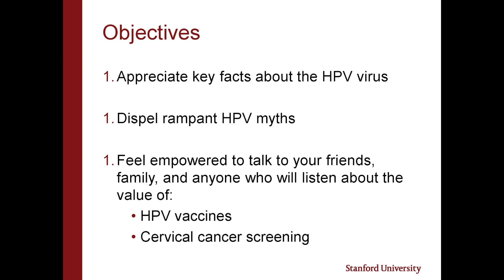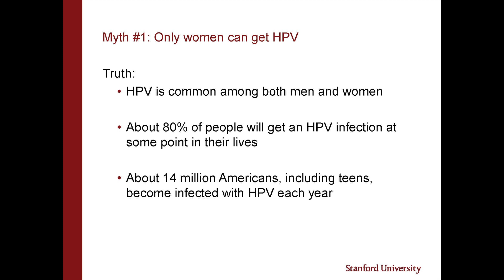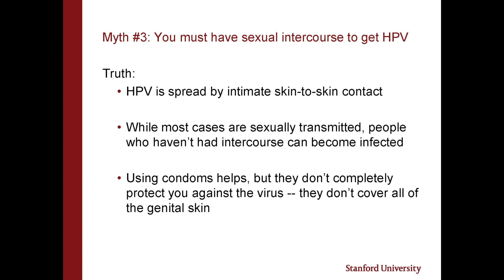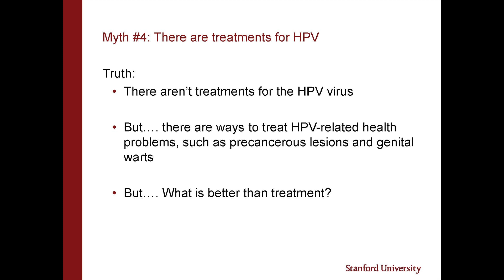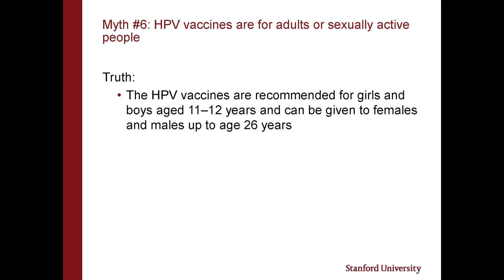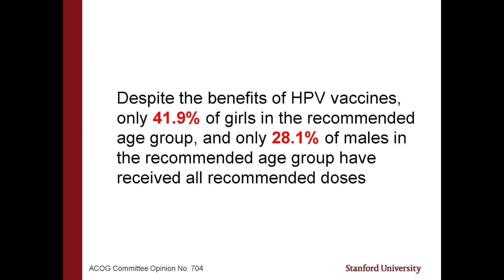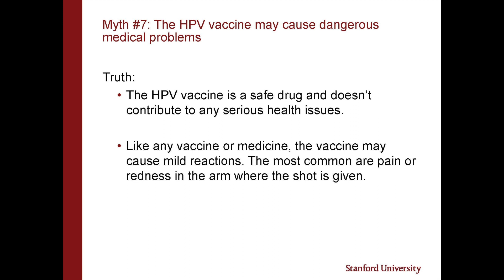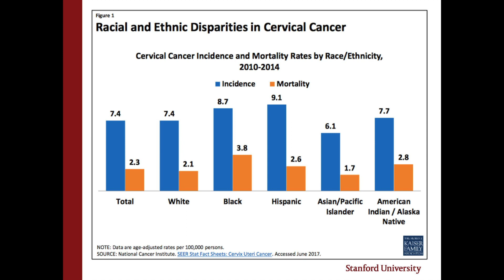Dispelling HPV Myths: Current Perspectives on a Prevalent Virus- Lisa Goldthwaite, MD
Stanford WHSDM Center Women's Health Forum 2018 Lisa Goldthwaite, MD